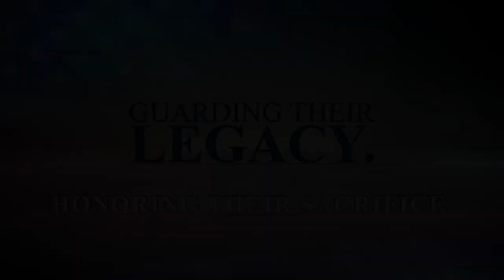Brig. General George Bartlett: WWII, Korea, and Vietnam (Full Interview)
George Bartlett served in the United States Marine Corps in a career spanning three wars and totaling 36 years of service. In his early career he was as an enlisted Marine Navigator/Bombardier in B-25s during World War II, later serving as an Officer throughout Korea and Vietnam, retiring as a Brigadier General.

Help us tell more heroes stories and preserve the legacy of our Veterans. Support our mission